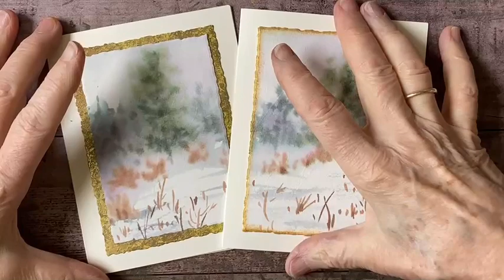How To Paint A Winter Landscape With Ink